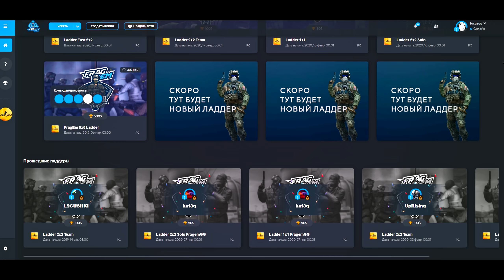cheating on faceit